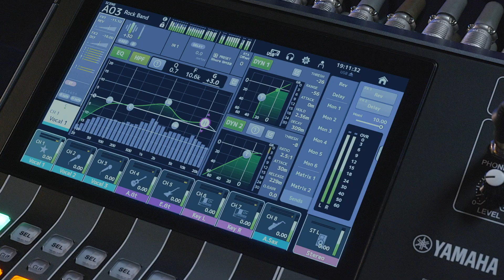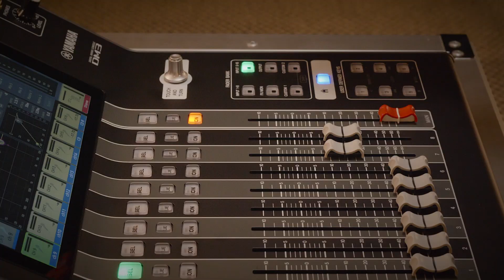DM3 Series: Do More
The DM3 Series is setting a new standard for compact console performance, featuring versatile capabilities and extreme portability that make it an invaluable tool for a wide range of applications and environments.
It also offers superb sound quality, fast and easy setup and operation, and professional-level features.

In an ever-changing world that constantly presents new challenges as well as opportunities, DM3 mixing consoles give you the power and flexibility to do more than you ever imagined with a compact digital console.